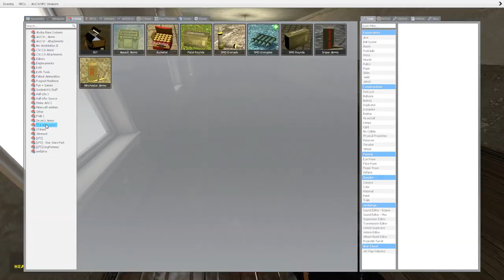Garrys bomb.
Wise man:HELP THERE'S BOMBS COMING OUT OF THE SKY AHH